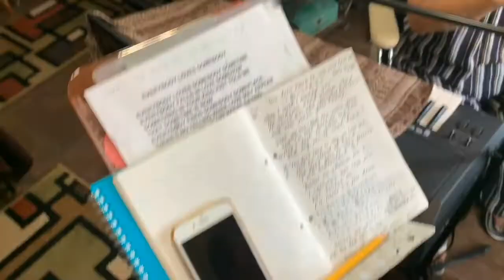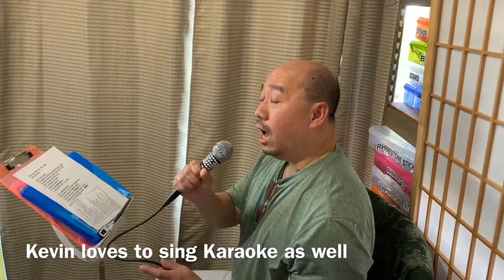VOCAL LESSONS WITH MELVEEN LEED